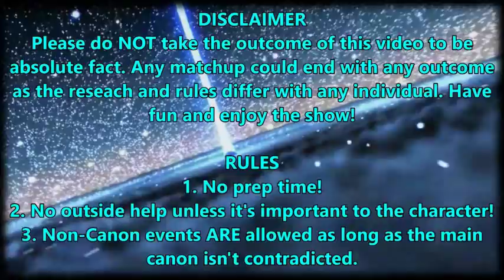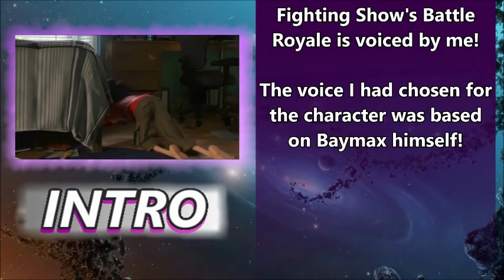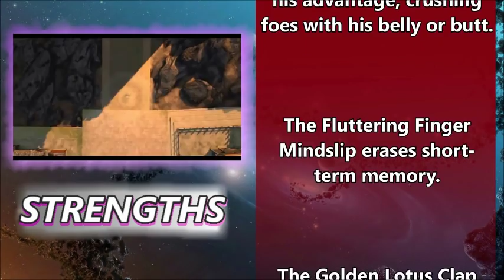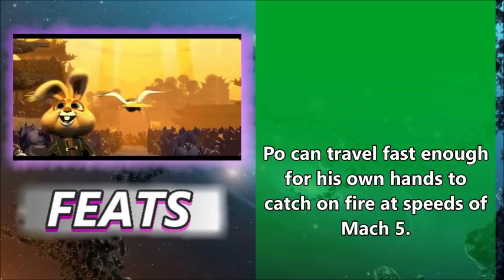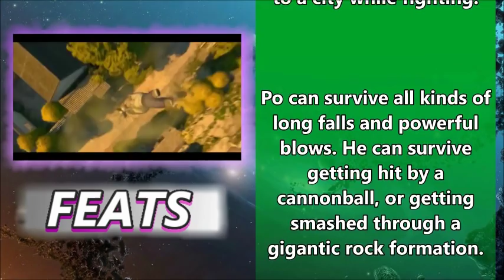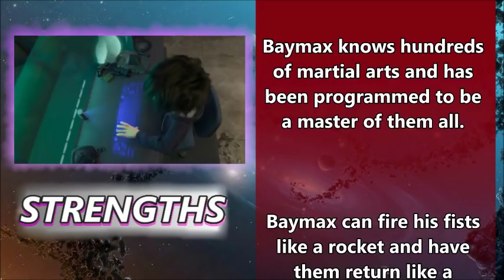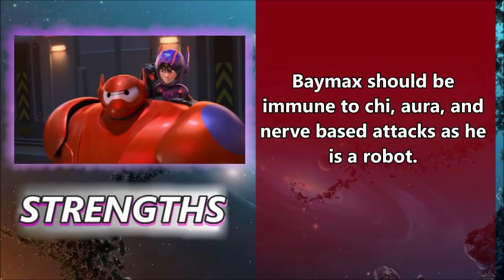UniVS - Po VS Baymax (Episode Commentary)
Yeah yeah I was gonna do it!